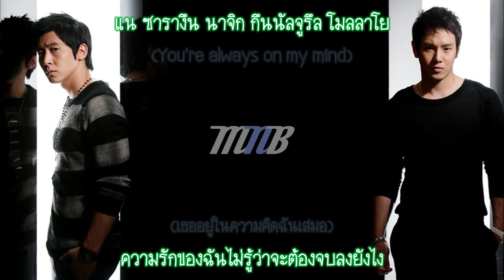[MNB] Fly To The Sky - 환상 (Illusion) [THAI SUB]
Free fansub. For entertainment and promotional purposes only.